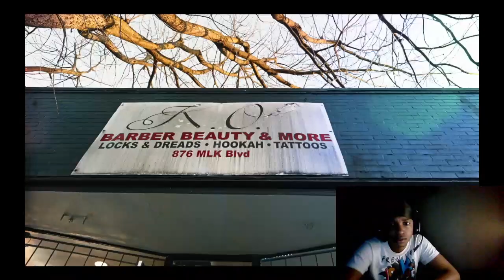(Twenty1Funny) Reacts To Anti Da Menace - Navy Seal